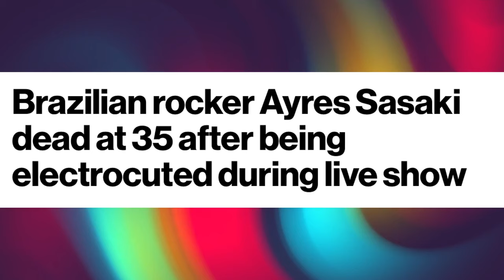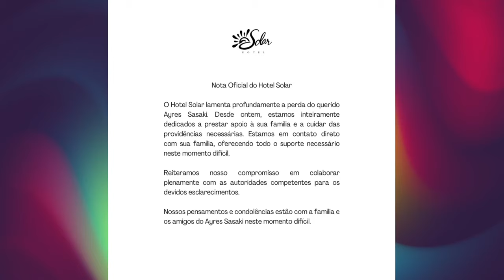Brazilian singer Ayres Sasaki died instantly after being electrocuted on stage during a performance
Singer Ayres Sasaki died almost instantly after making contact with a cable while performing at the Solar Hotel in Salinopolis, Brazil. While some reports are saying Ayres Sasaki died as a result of hugging a wet fan in the crowd. News outlet Diario do para said the musician was playing his guitar when he was electrocuted.

Rest in peace, Ayres!